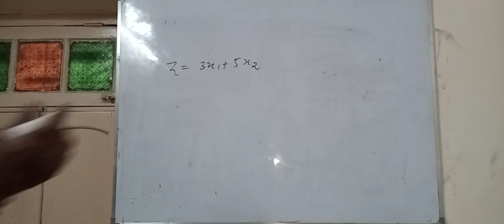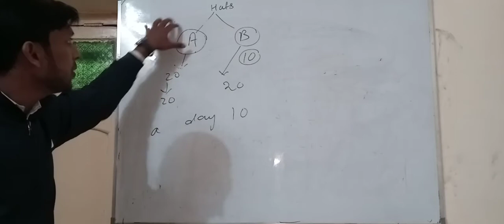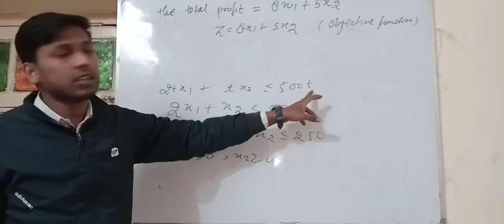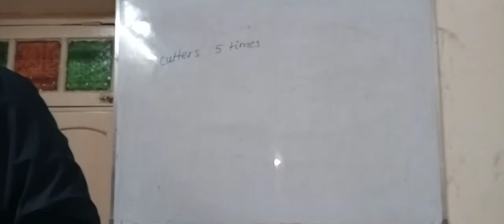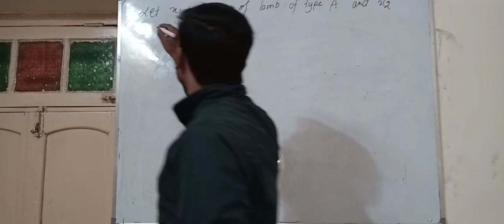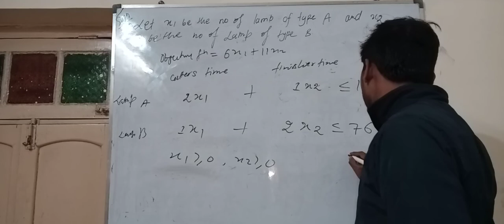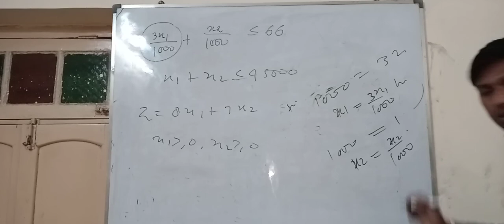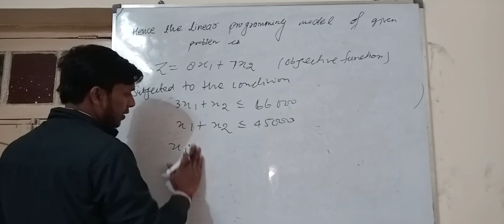Lec-3 Linear programming problem